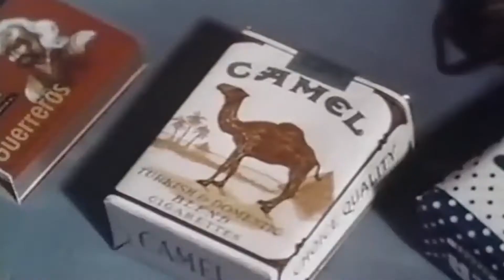HOWARD FRIEDMAN - THE GOLDEN MILE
Dean Martin and Frank Sinatra - two of the coolest crooners to ever don tuxedos and strut the hotel stages of old Las Vegas. Drinking, smoking, clowning around and, very occasionally, singing. These besties were note perfect and they had style in spades. Yes, I am a fan. So I wrote this country music tribute to them.
Thanks to Ed Bates for the gorgeous pedal steel.